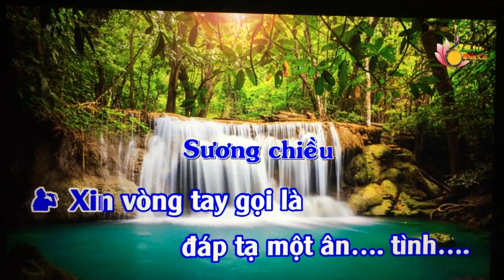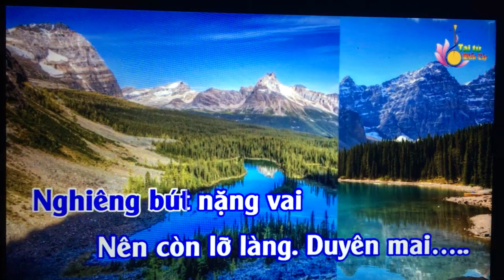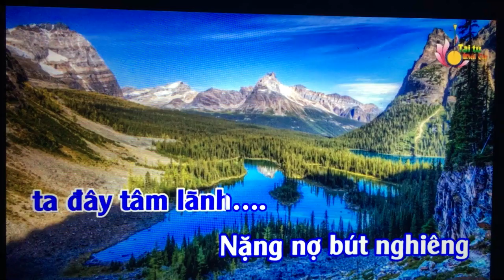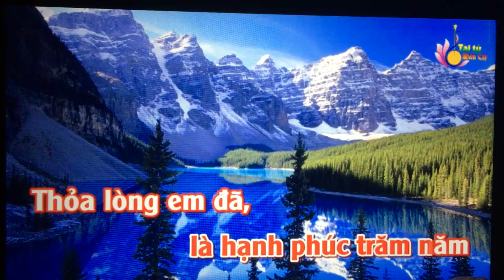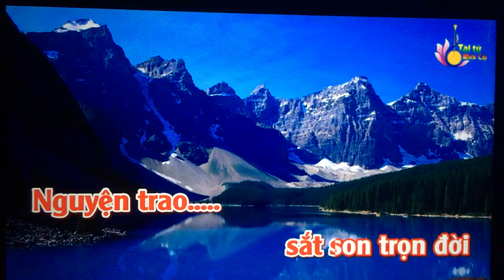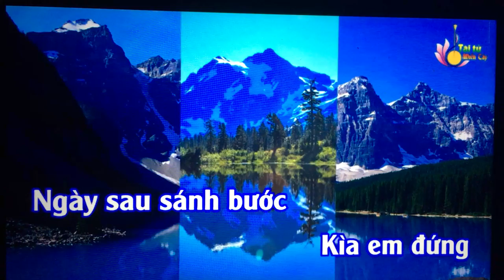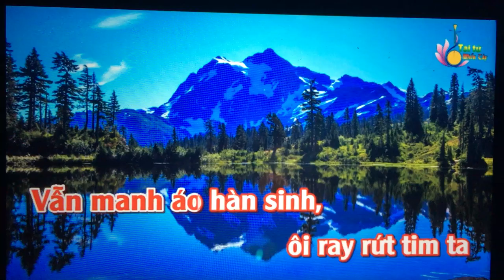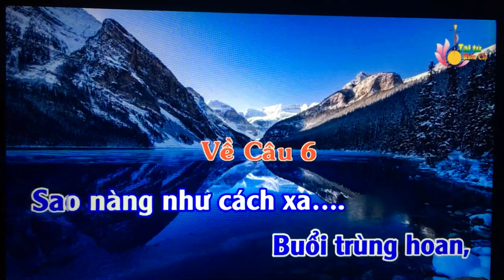VC. Moi dao. Duyen Ky Ngo. Tg/Khach Lang Du